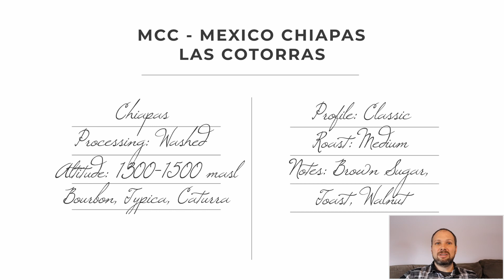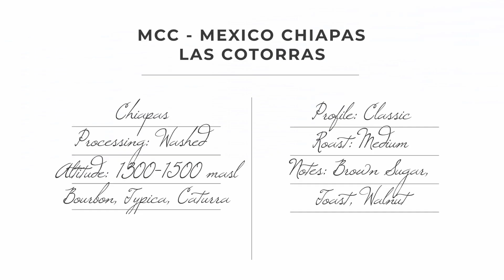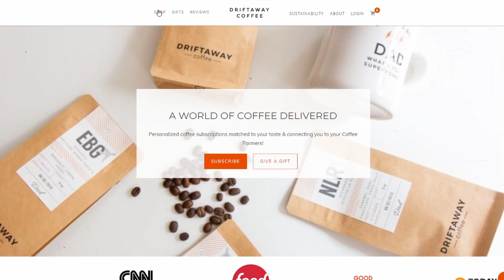MCC - Mexico Chiapas Las Cotorras - Classic Profile - September 2020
Welcome to Coffee Stories! In this episode from Driftaway Coffee, Ian and Dave preview Mexico Chiapas Las Cotorras from the Calssic profile for Sept. 2020
Available from August 16th to September 6th 2020. Last order date - September 9th, 2020.

Thanks to Edy, Fernando and Rory from Caravela Coffee!

Translation and Subtitles by ronu.media